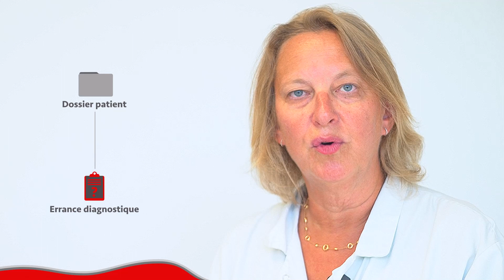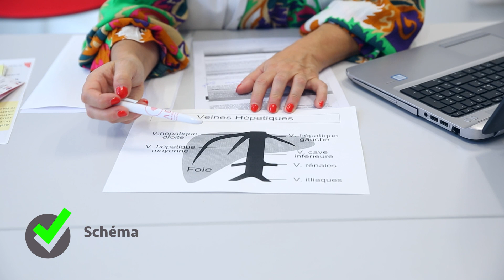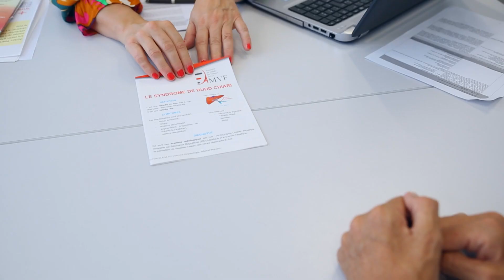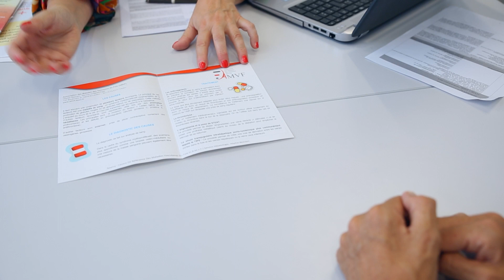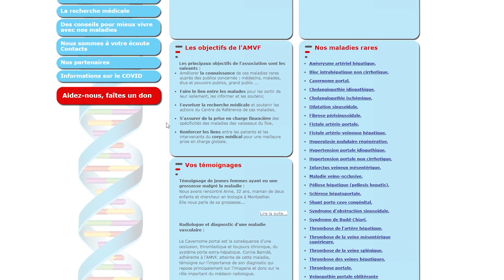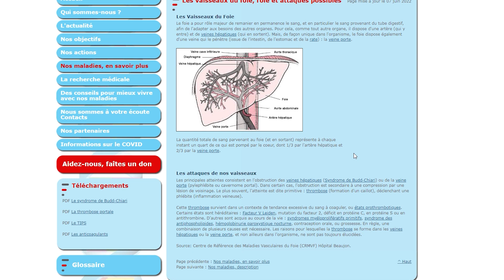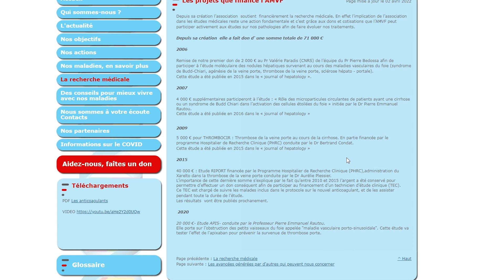Agence vidéo - Médicale santé - Formation / vidéo simulation en santé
Réalisation IMAGEenVUE

Vidéo parcours de naissance
Vidéo parcours de soins
visites virtuelle interactive
Vidéo éducatives en santé
formation imagerie médicale
vidéo éducative
vidéo pédagogiques
vidéo éducative en santé
vidéo pédagogiques en santé
Education patient
radiologie interventionelle
Agence de production audiovisuelle santé
Agence de production vidéo santé

vidéo éducative
vidéo pédagogiques
Education patient
Radiologie interventionnelle

v05